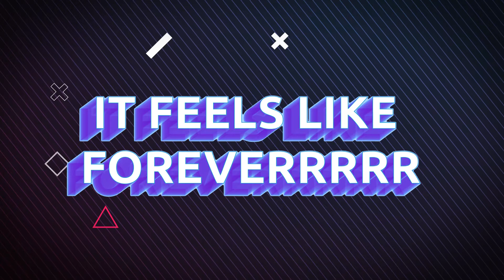Stay home...even if it's boring.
We're all going a little crazy at this point, but together we can stay safe and get through the covid-19 pandemic.